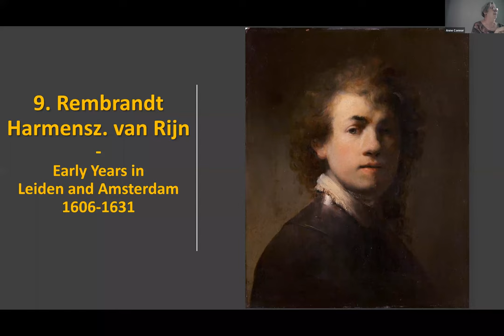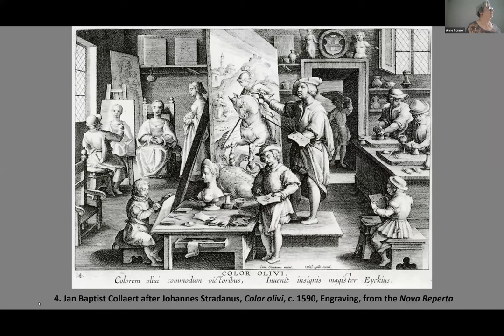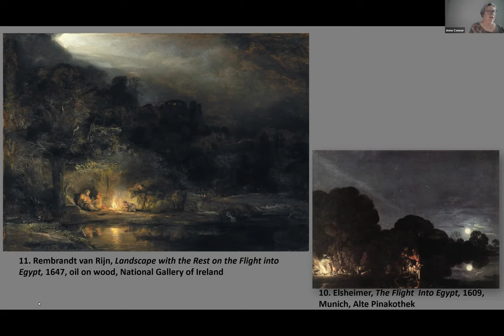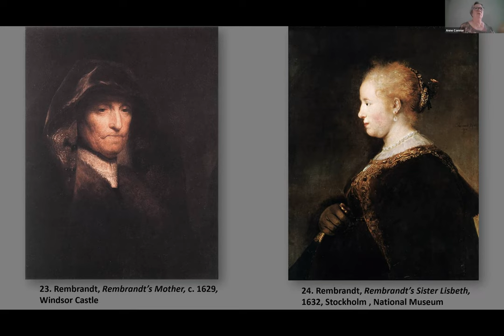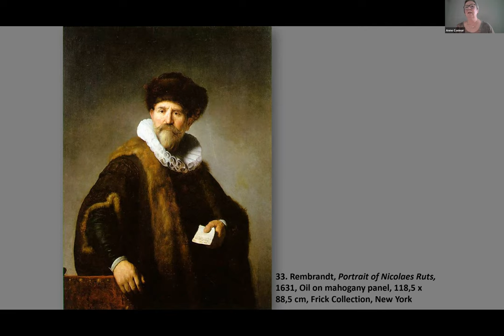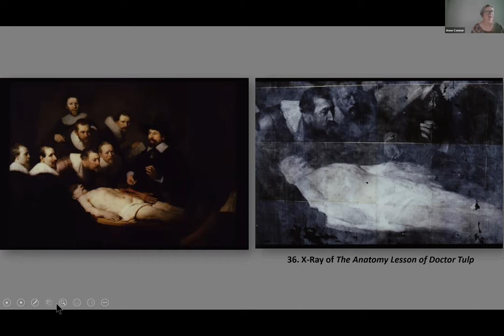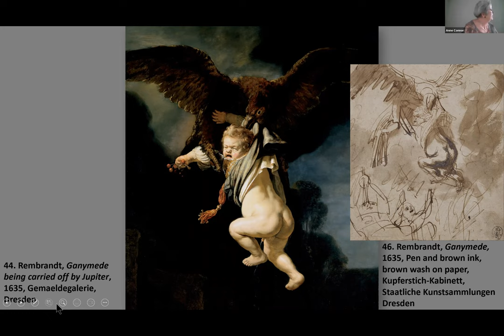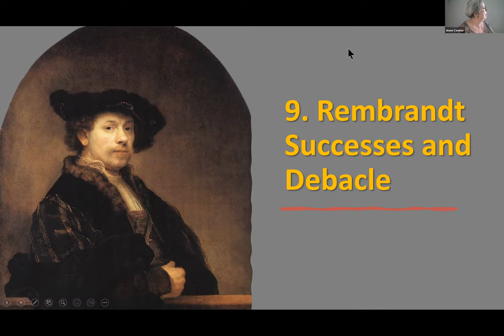Anne Connor 2023 Jan 17 Rembrandt's Early Years in Leiden and Amsterdam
Anne Connor
2023 Jan 17
Seventeenth Century Art in Northern Europe: Rembrandt's Early Years in Leiden and Amsterdam

The focus of this series is to examine the Flemish and Dutch visual culture of the seventeenth century, to study major monuments and artists, such as Rubens, Rembrandt, and Vermeer, as well as the development of still life, genre, and landscape painting.  In addition, the course will also look at collaboration in painting, the tradition of collecting in Flanders and The Netherlands, cabinet paintings, paintings by women artists, and the multicultural aspects of art production.  As often requested by Studio Art students, it will also investigate some of technical aspects of Rubens and Rembrandt (support preparation, pigments, painting method).